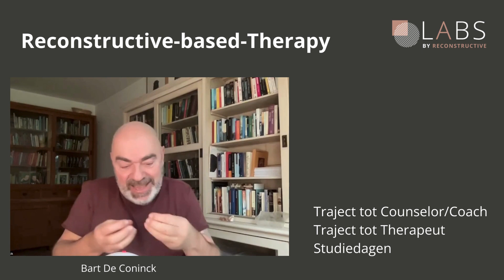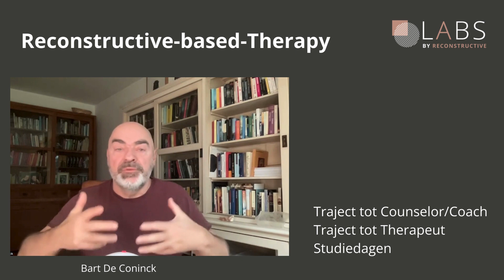Reconstructive based-Therapy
Meer toelichting over dit nieuw begeleidingsmodel voor individuele begeleiding, voor relatietherapie en voor teambegeleiding. Het beoogt integratie van schaduwaspecten en trauma-healing.